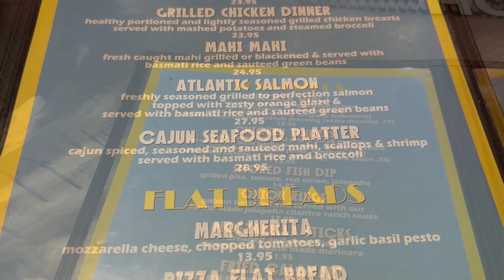Perfect Pair Delray Hideaway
Join Kevin on another exciting episode of The Perfect Pair at Delray Hideaway, a place that holds a special spot in his heart as his hangout spot years ago! This week, we're diving into two mouthwatering dishes: Habanero Chicken Wings and a Cajun Seafood Platter, all paired with our delightful Single in Havana!

Single in Havana is the perfect match for spicy food, with its light and crisp blonde ale profile enhancing the flavors of the dishes. The guava notes in the beer beautifully complement the heat of the wings, while the dryness refreshes your palate against the rich, buttery goodness of the Cajun seafood.

Get ready for a flavor explosion that you won't want to miss! Watch to discover why these pairings are truly a match made in heaven